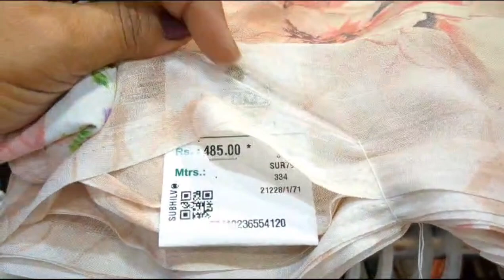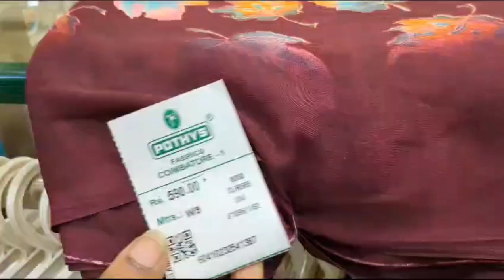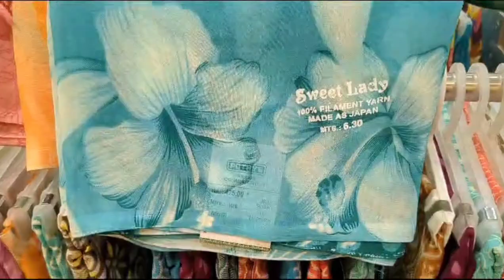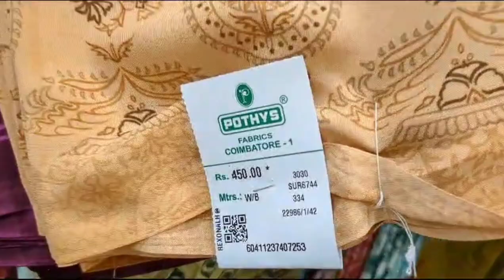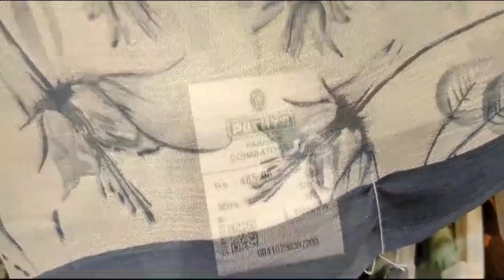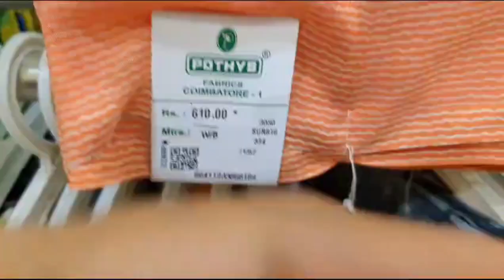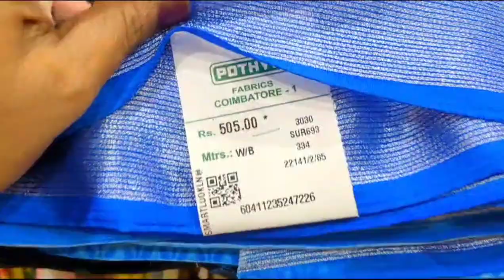Pothys ன் Super ஆன Sarees-New Arrivel|Function Wear Sarees|Shiffon,Brasso,Trukey etc..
Hi drs...

Today we wil see about Pothys located at oppanakara street Coimbatore ...

Pothys ன் அடி தூள் Basket Sarees-New Arrivel|Function Wear Sarees|1+1 Combo|Tussar,Dora,Soft Silk

Pothys
Oppanakara Street
Coimbatore

Regrads:
Deepa